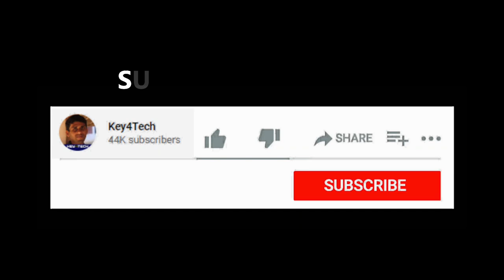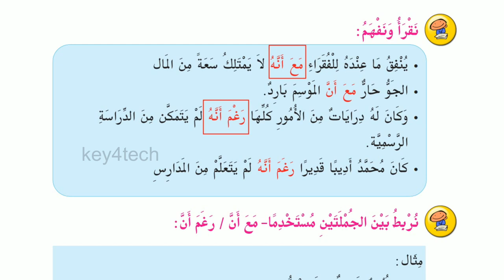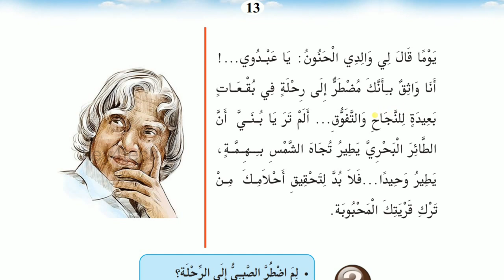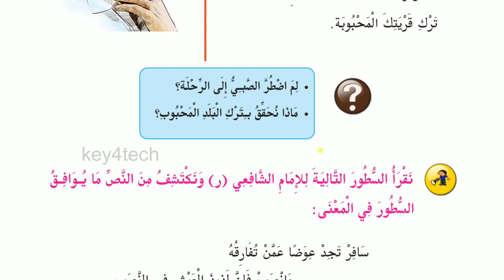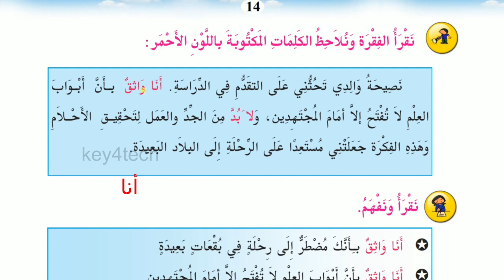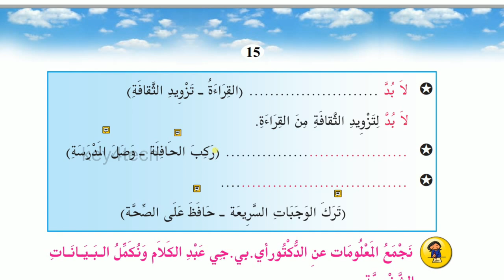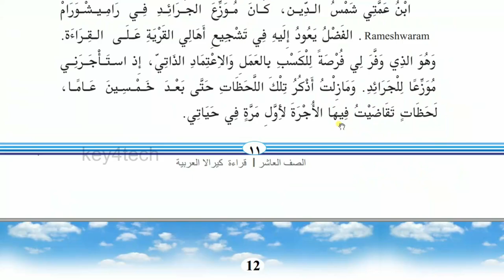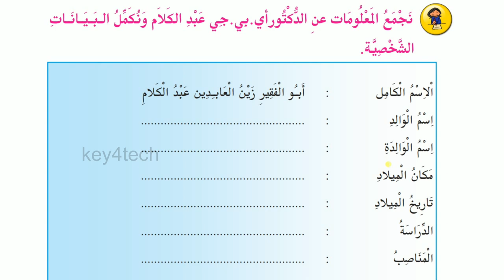SSLC Arabic Exam Notes - 2022| Page 12-15 | Jaleel Master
10th arabic exam questions
10th arabic exam questions malayalam
10th arabic malayalam
10th arabic question and answer
10th arabic question paper discussion
10th arabic important questions
10th arabic textbook questions and answers
10th arabic exam questions 2023
10th arabic exam questions 2022
10th arabic exam questions 2021